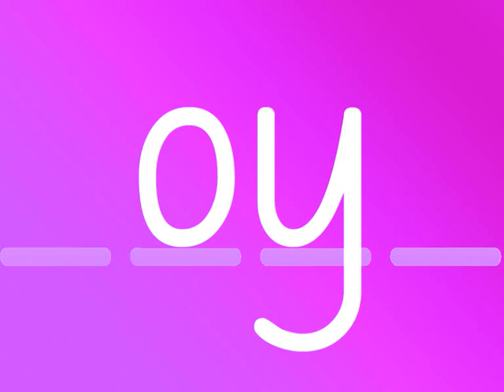oy - Phonics - boy, toy, oyster